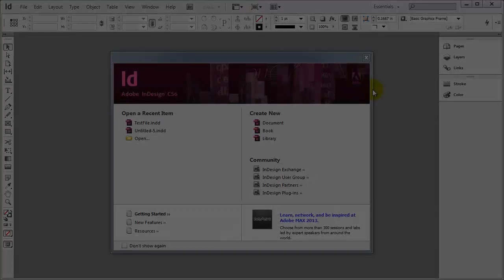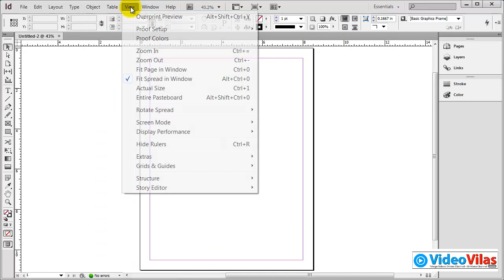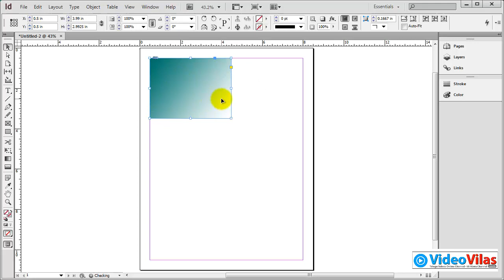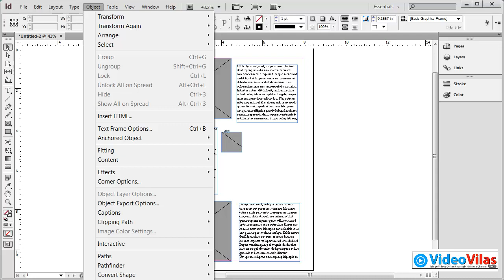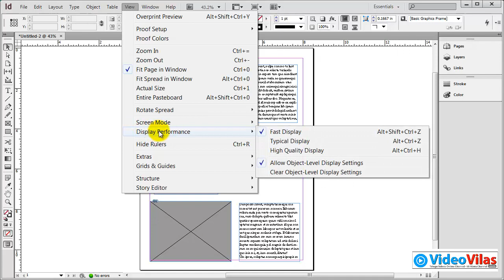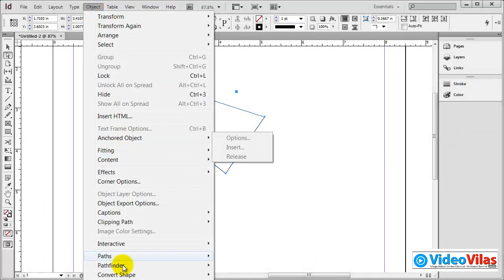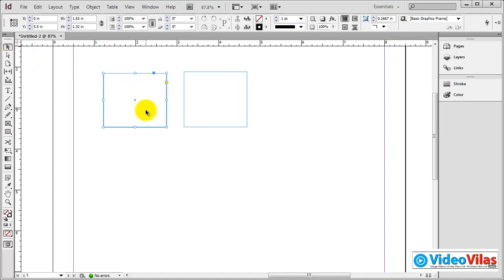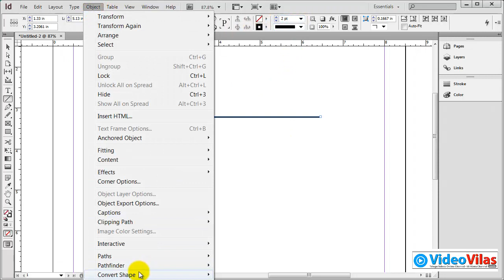Adobe InDesign CS6 Tutorials (Telugu) - 23 - Object Menu Options Part 01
01. Software & Windows Tutorials
02. Computers & Technology
03. K-12 Education
04. Higher Education
05. Indian Exams (UPSC, SSC, Bank & Railway Exams)
06. Success & Personality Development (Self-Help)
07. Multimedia (CG, VFX, Animation & Gaming)
08. Filmmaking
09. MBA & Business
10. Online Business & Ways to Make Money
11. Programming & App Development
12. E-Learning Development
13. Fine Arts (Drawing, Design, Sculpting, Painting etc.)
14. Biology & Life Sciences
15. Medical, Health & Fitness
16. Agriculture
17. Web Apps & Google Apps Tutorials
18. Reviews (App Reviews, Book Reviews & Product Reviews)
19. Learning Languages and
20. Many more..

Happy Learning!
Satyanivaas | Project Manager.